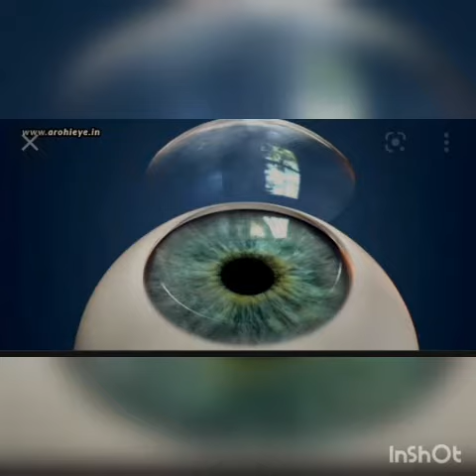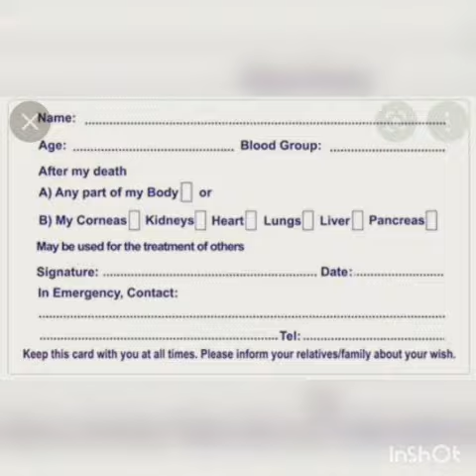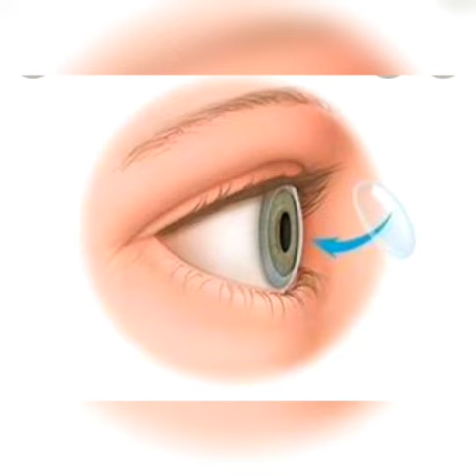Eye Donation Awareness Campaign by TACO || National Eye Donation Fortnight 2022